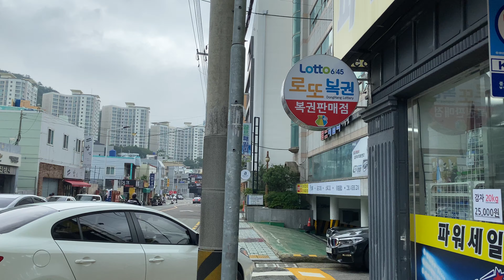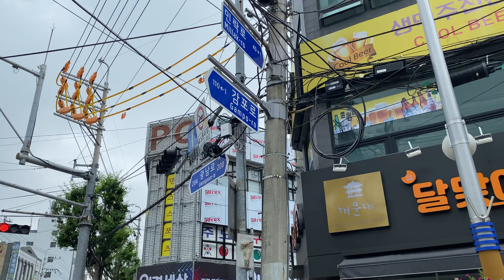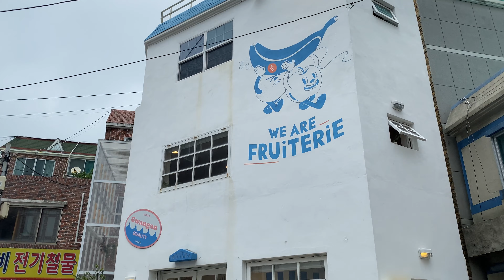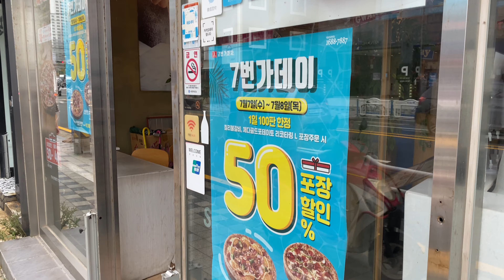2021.07.08 12:30 🌡24℃ 🇰🇷 인간로드뷰 갑자기 비오는 민락동에서 광안리 Gwangalli Beach Busan Korea 広安里海水浴場 廣安裏